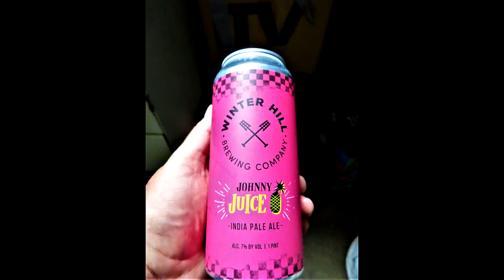WINTER HILL, JOHNNY JUICE IPA,# 667, RONS BEER REVIEWS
WINTER HILL BREWING CO. ,SOMERVILLE MASS. Johnny Juice 7% ABV. is brewed & canned by Dorchester Brewing co. Boston Mass.